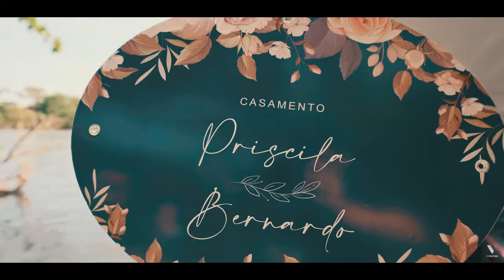Priscilla & Bernardo | Trailer | Vitorino filmes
SE TEVE FESTA??? 👀👀👀
Ôôô se teve!
Apresento a vocês PRISCILA & BERNARDO! 💥